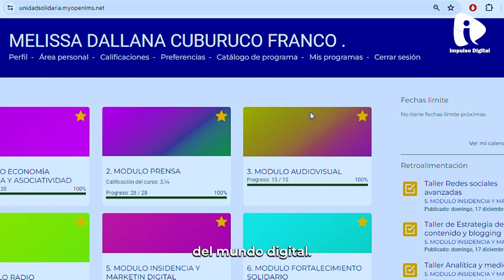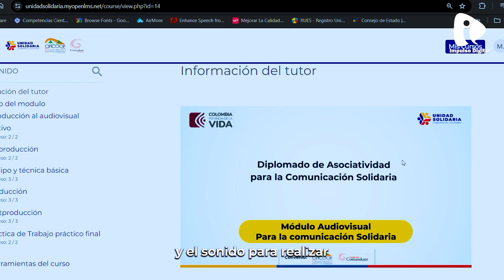Diplomado Asociatividad y comunicación solidaria 2023